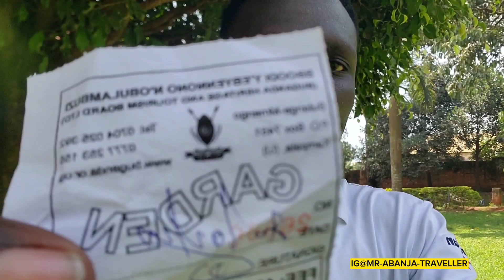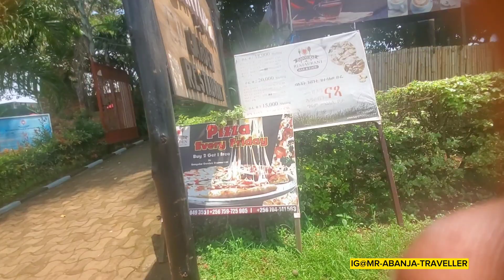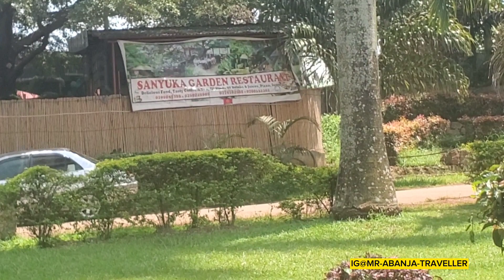A DAY IN KABAKA'S GARDEN - BUGANDA KINGDOM I didn't expect this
A day in kabaka's garden was filled with a lot of freshness and refreshment of the brain, the garden comes with African desks and garden restaurant. watch till the end @mr abanja channel. you can reach me via my email or WhatsApp